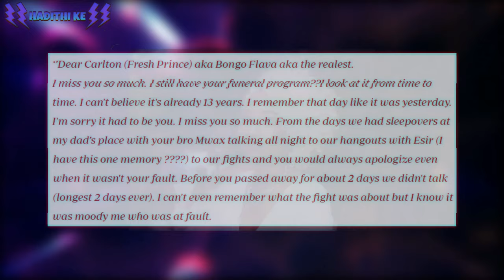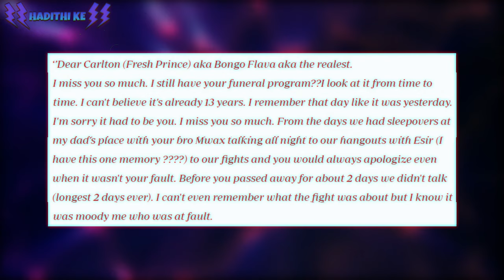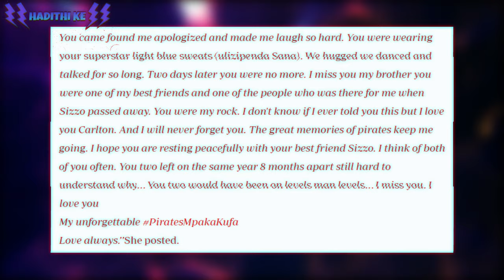K RUPT : The Story Nobody Told.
One of the most mysterious cases in Kenyan Music history is K Rupt's Rise to fame. Here is the untold story of K RUPT, One of Kenya's Most talented Musical acts in the early 2000's.

K RUPT

This is the story of his life and journey in music.

All information used in this video is based on research that's available to anyone. This video is not monetised. Please Be Respectful In The Comments.

Long Live K RUPT

Follow Hadithi Ke🇰🇪